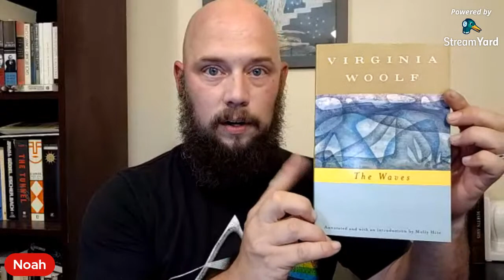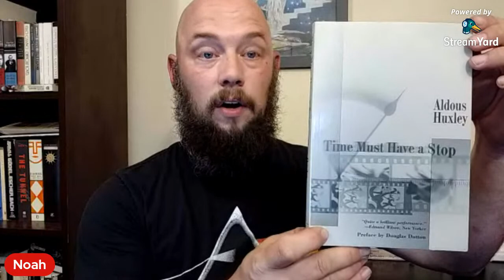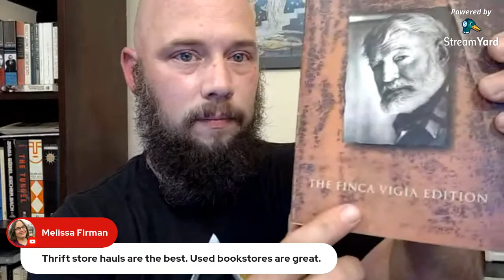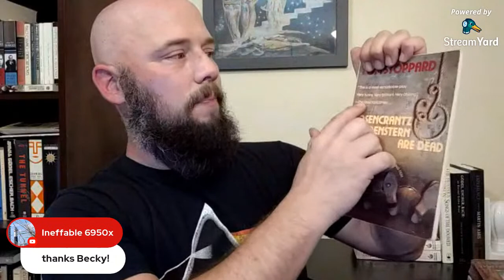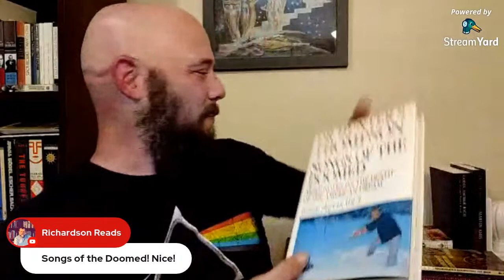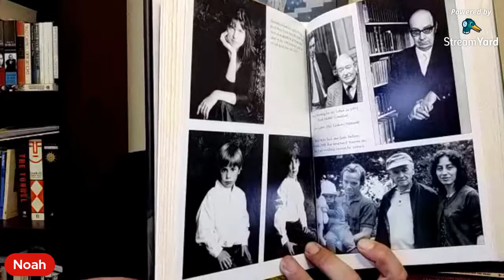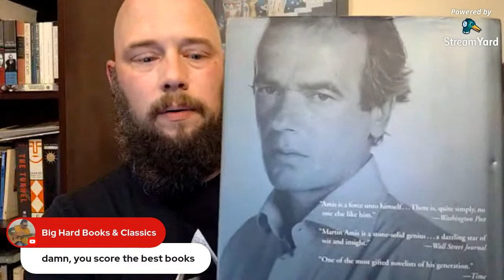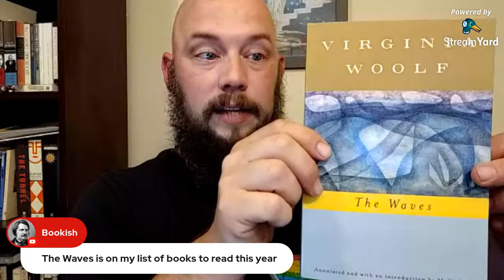The Friday Book-Love, Haul, Reading Super-Show!! :D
Friday evening with this community of book-lovers keeps getting better and better! Enjoy and Comment any thoughts or inspirations :)
Books Mentioned:
11/22/63 by Stephen King
The Waves by Virginia Woolf
Time Must Have a Stop by Aldous Huxley

Ernest Hemingway Complete Short Stories
Rosencrantz and Gildenstern Are Dead by Tom Stoppard
Swami Vivekananda Complete Works
Godel, Esher, Bash: An Eternal Golden Braid by Douglas R. Hofstadter
Songs of the Doomed by Hunter S. Thompson
Experience by Martin Amis